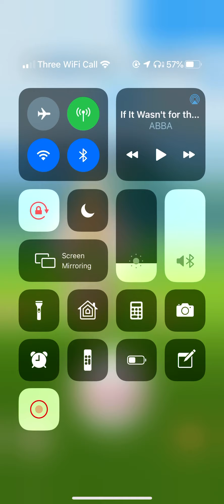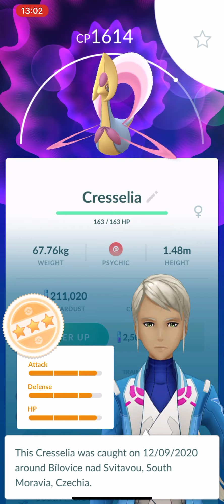Cresselia | 5 Star Pokemon Go Raid